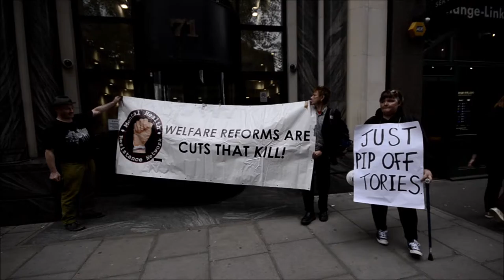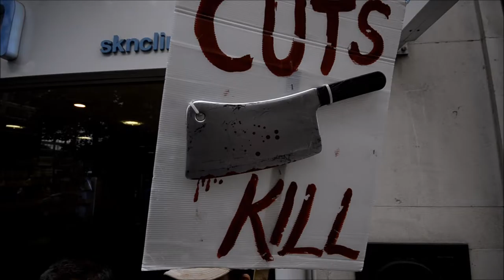No more deaths from benefit cuts, Assessments are prejudiced,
Disabled ,grassroots activists.
disabled people against cuts ,Winvisible and Mental health resistance  along with supporting  doctors and green party  politicians came to  71 Victoria street /London Capitas house where the offices of the assessments  are Based,
Here the Personal Independence payments are assessed  in the case of the disabled and chronically sick  .the system is heavily criticized as wrong unfair and using quasi medical staff to overturn Doctors decisions.  the governments complicity in   handing  over the power of medical  assessor  to the private sector who rewards the right result : just makes it  wrong ,  most especially in the recent spike in deaths of disabled , the introduction of  sanctions policy have been internationally condemned